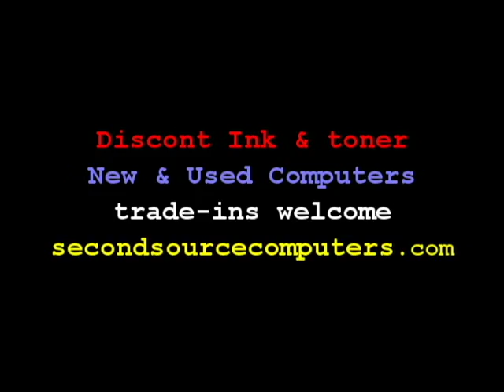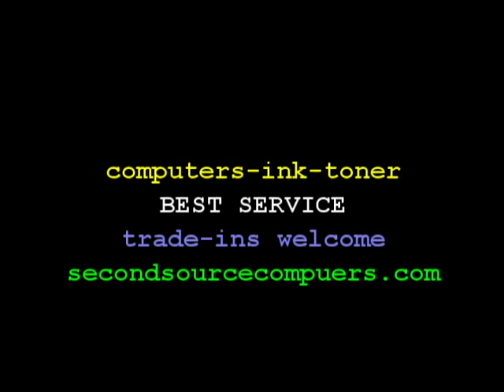Windows 10 upgraders - READ THIS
Read this if you downloaded the Windows 10 upgrade